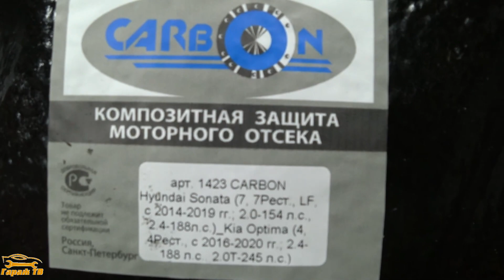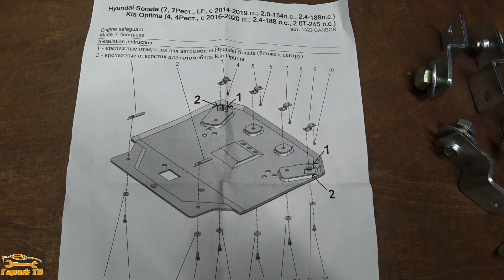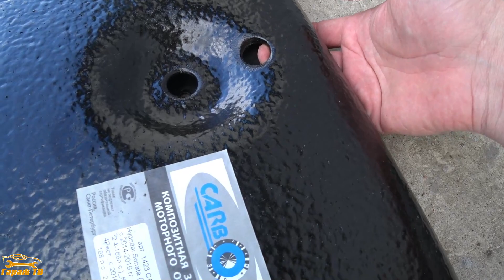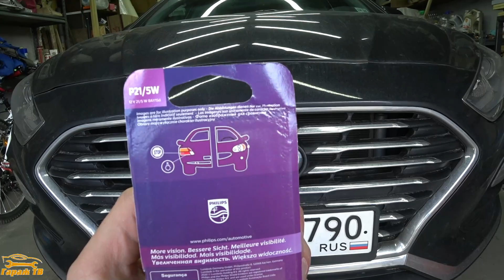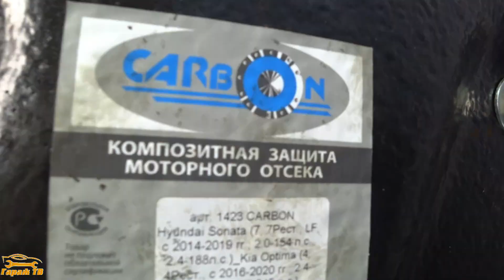Композитная защита картера Hyundai Sonata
Композитная защита двигателя на Hyundai Sonata это новый вид защиты мотора и коробки. Изготовлена такая защита из композита и имеет удельный запас прочности в полтора раза больше чем такая же защита из металла. В этом видео подробно рассказано про такую защиту картера и наглядно показано что она из себя представляет. Все подробности на видео.